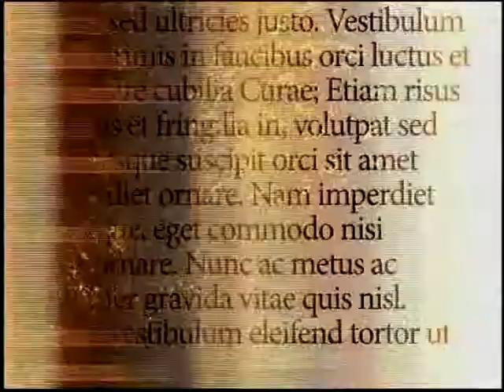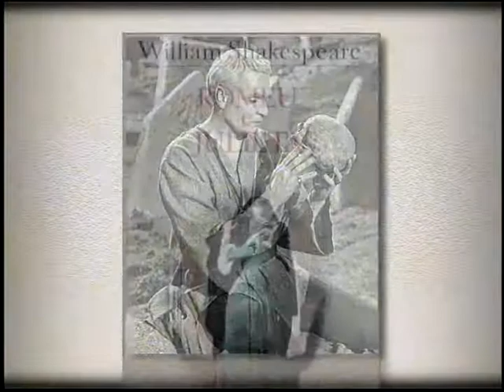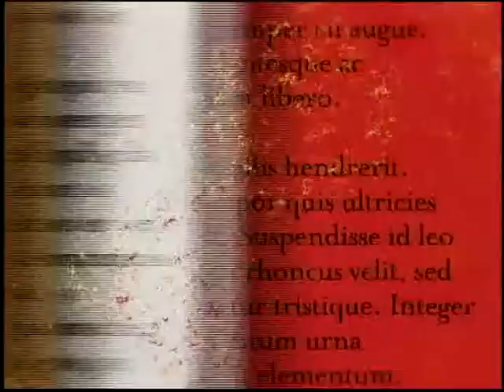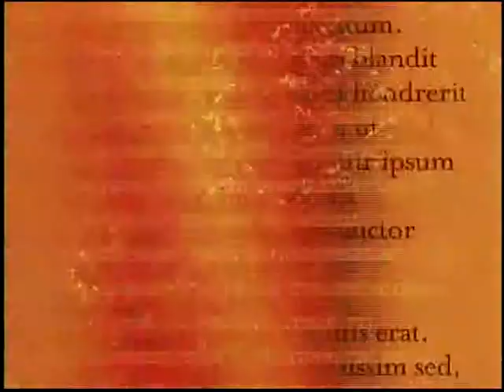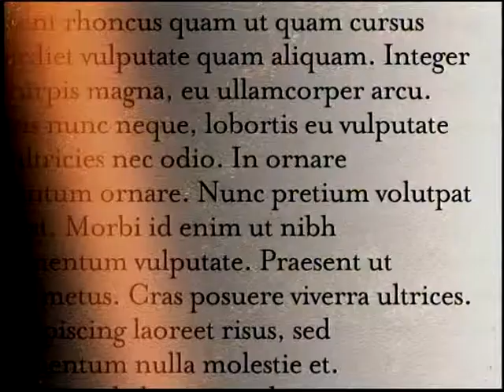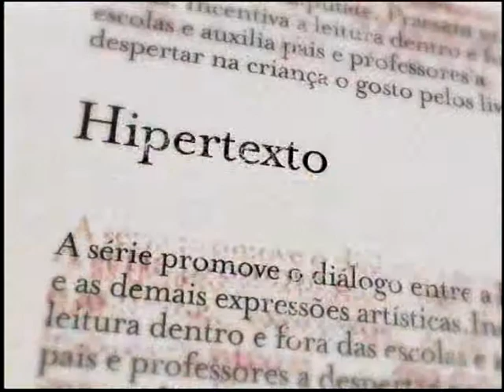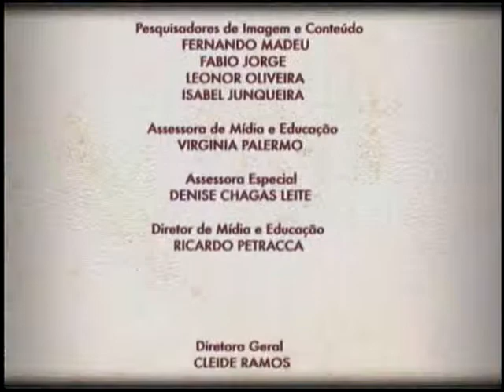Shakespeare - Cidade de Leitores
A grandeza poética e a linguagem teatral de Shakespeare estão em foco neste episódio, que conta com a participação de dois especialistas: a crítica teatral Barbara Heliodora e o diretor da peça R&J de Shakespeare – Juventude interrompida, Joe Calarco.